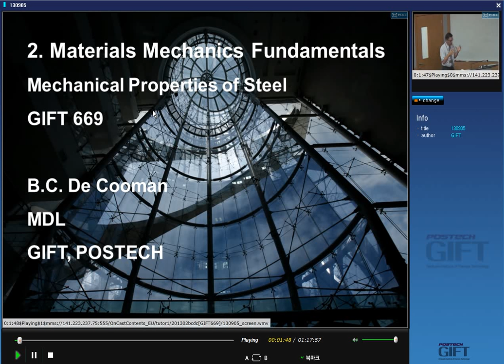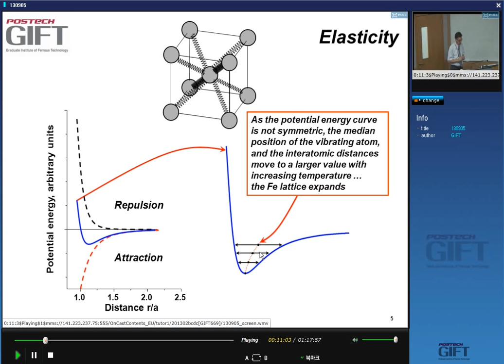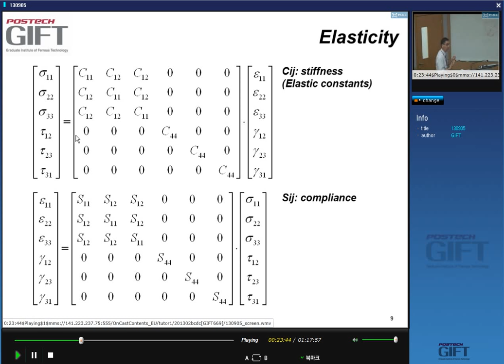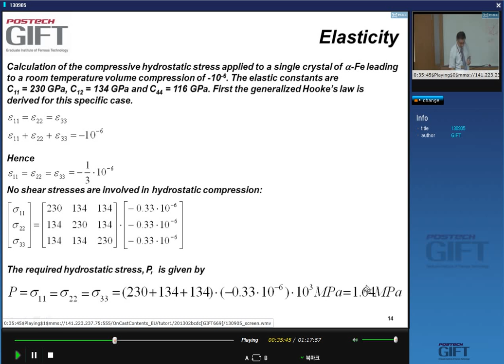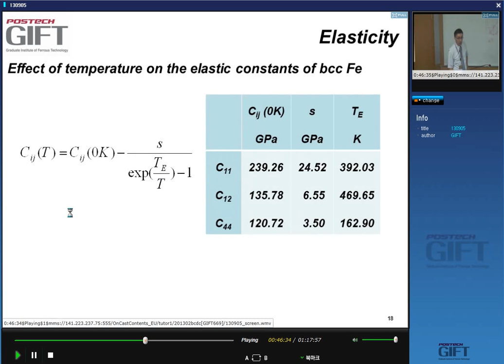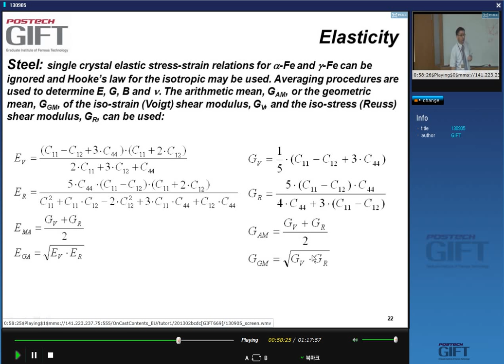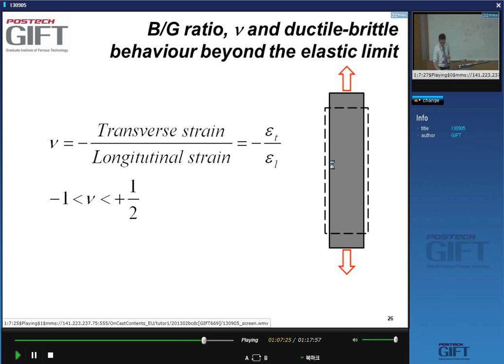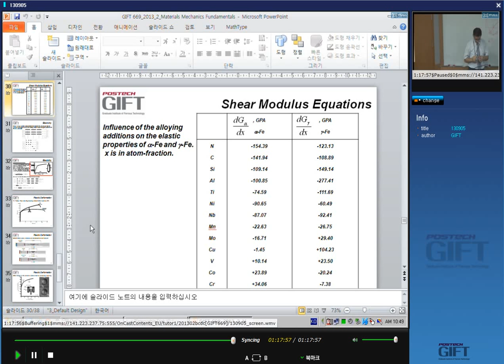Mechanical properties of steel - 2. Elastic deformation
The second in a series of lectures given by Professor Bruno de Cooman of the Graduate Institute of Ferrous Technology, POSTECH, South Korea. This particular lecture introduces the general concepts elastic deformation.